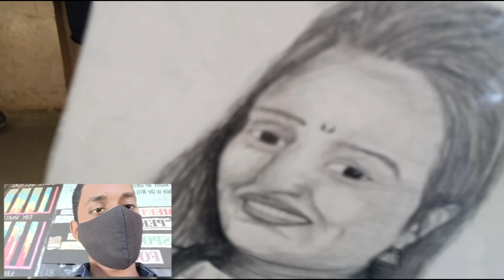sketch of my teacher surprise to my teacher beautiful sketch